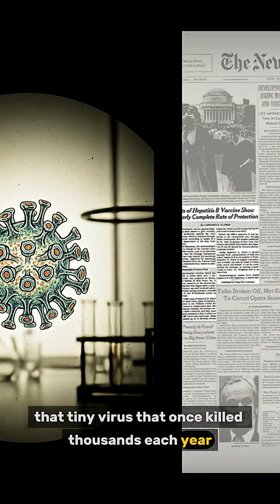July 28, 1925 - 100 Years Ago today!